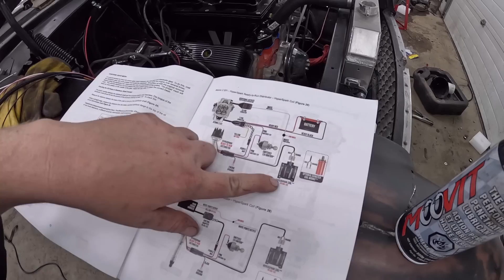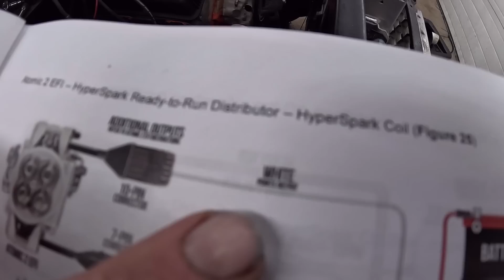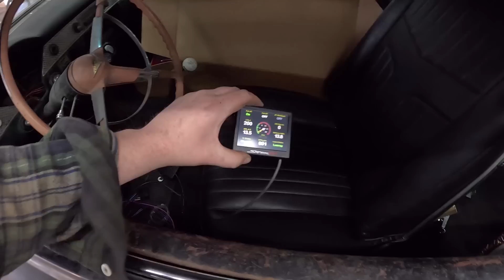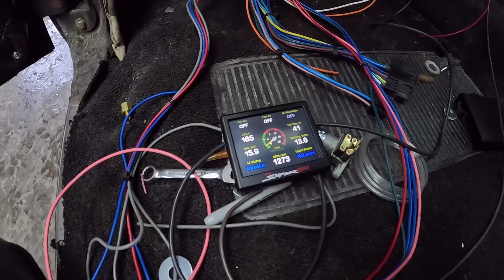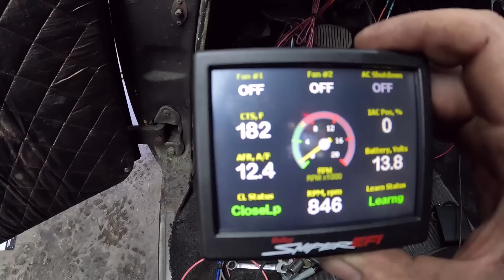FAILED FUEL INJECTED FIRST START? - I Don't Technology Well.... 1955 Chevy Nomad Gasser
Why is everything so hard?

Today we attempt to start our 1955 Chevy Nomad. It's a pretty run of the mill small block Chevy that I've had in the car for a while. What's new is the sheet metal tunnel ram and dual Holley Snipers! We go through the entire install and wiring plus a little fuel system re-do.

Guess what? I go to turn the key and have problems. a real shocker I know. Don't worry, in the end we will prevail! Should be a pretty slick little hotrod when it's all done.

Send us your Junk:
1881 Portage ave
Ferry Road RPO
Winnipeg, Manitoba
R3J 3X7